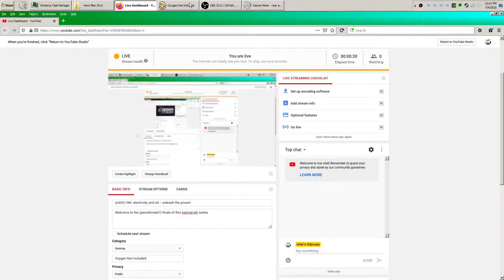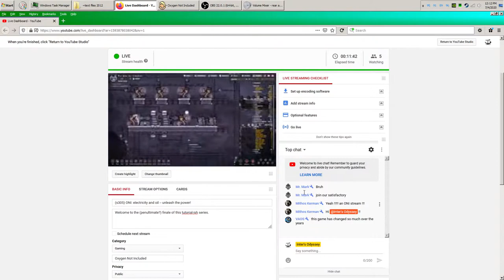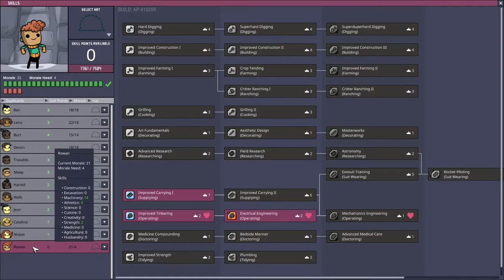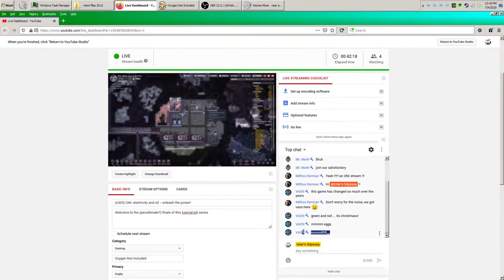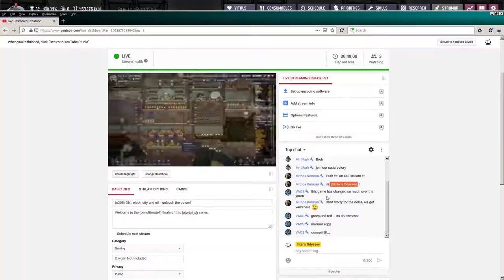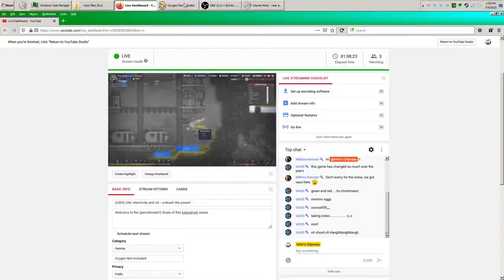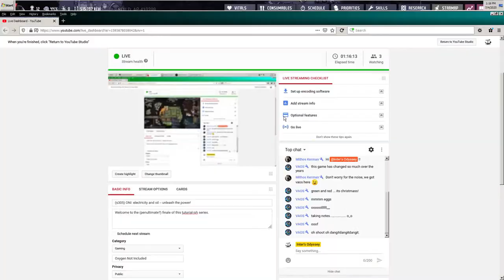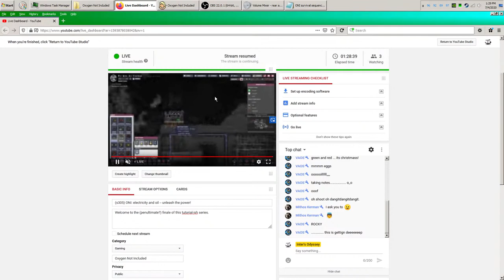(s305) ONI: electricity and oil -- unleash the power!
Welcome to the (penultimate?) finale of this tutorial-ish series.